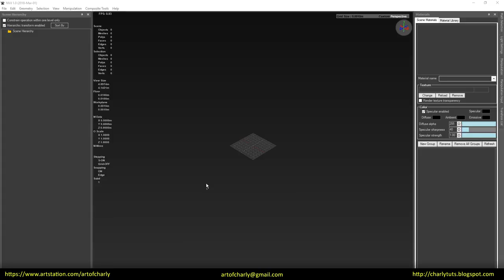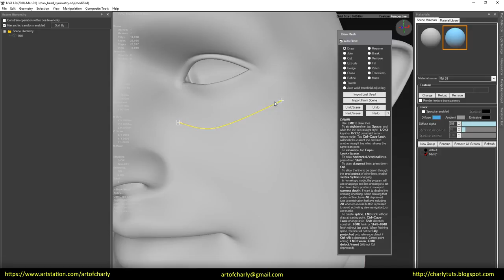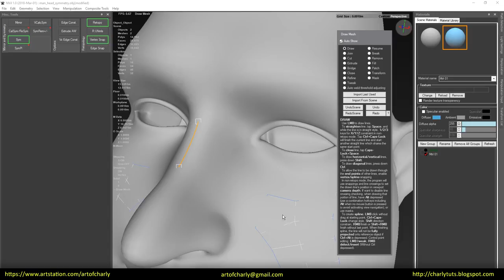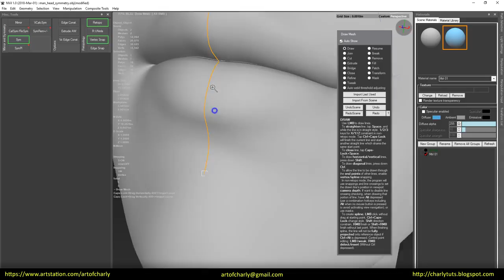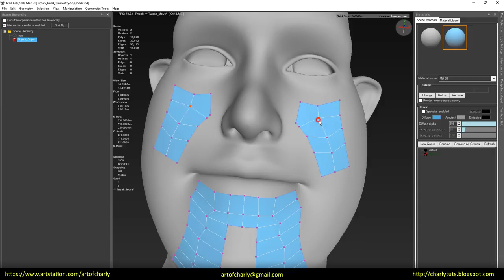NVIL. Symmetry Tool and how to use it in the retopology creation.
In this video we will talk about the retopology of symmetrical objects in NVIL.

          Video content:

00:00 - 00:18 - Intro

00:18 - 1:29 - Enable symmetry in the Misc.Tools and add a model to the Retopo Reference List.

1:29 - 2:40 - Adding a new material for the retopo object. Drawing symmetric topology.

2:40 - 4:32 - Snapping a drawn guide to the line of symmetry. Configure Retopo Z Render Offset. Symmetry work in the mode of vertices.

4:35 - 5:08 - The ending. Video preview of other lessons.